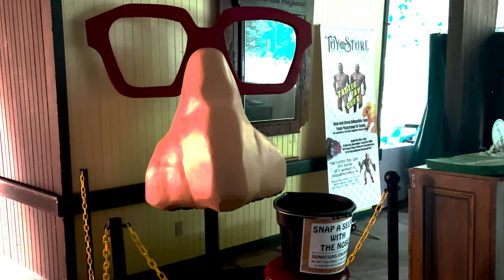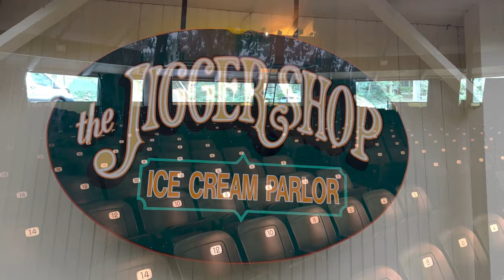Marc Summers Lights Up Historical Mt. Gretna Theater with Nostalgia and Entertainment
Marc Summers, a name synonymous with fun and fervor, has carved an illustrious path through the world of entertainment, leaving a trail of vibrant memories and iconic green slime in his wake. From his early days as a charismatic game show host to his reign as the ultimate master of ceremonies on Nickelodeon's zaniest show, "Double Dare," Summers' life has been a whirlwind of laughter, challenges, and, of course, that gooey concoction we all know as slime.

As the curtain rises on the story of Marc Summers, it reveals a life lived in full color, from the exuberant highs of hosting game shows and orchestrating slimy spectacles to the candid moments where vulnerability met resilience. Through every laugh, every splash of slime, and every candid revelation, Marc Summers' life story stands as a testament to embracing the extraordinary twists and turns that come our way.